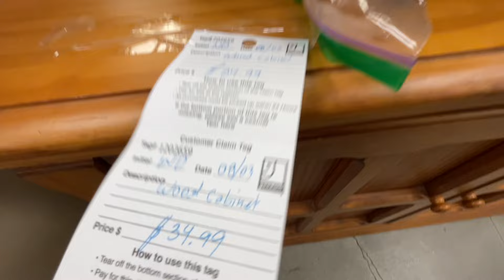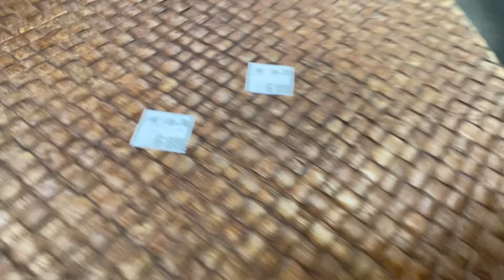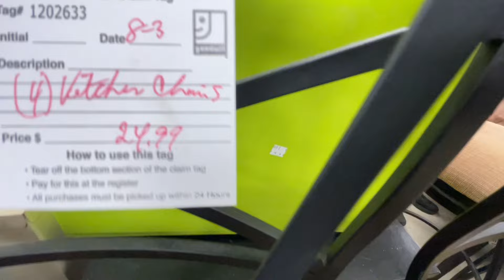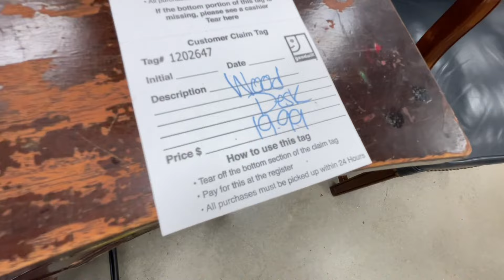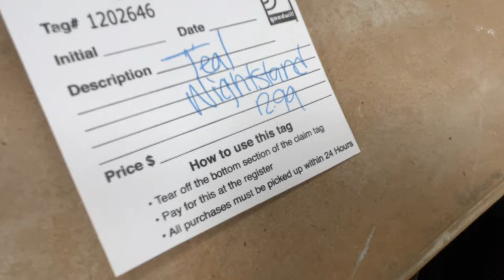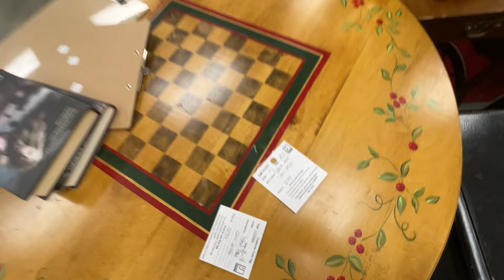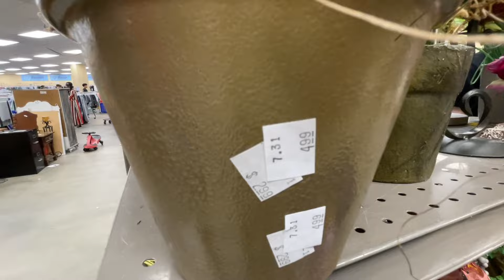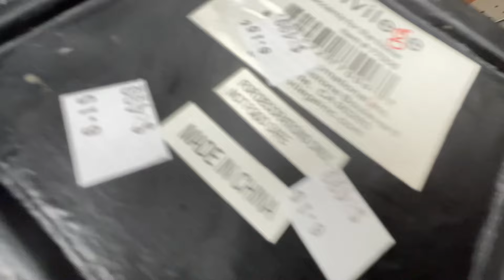GOODWILL SHOP WITH ME 2024 | *NEW FINDS* FURNITURE HOME DECOR | SOFAS, CABINETS, DRAWERS, CHAIRS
Store walkthrough with me to Goodwill, Tjmaxx, Walmart, Ross Dress For Less, HomeGoods, Marshalls, Hobby Lobby, Nordstrom Rack, Big Lots and others.